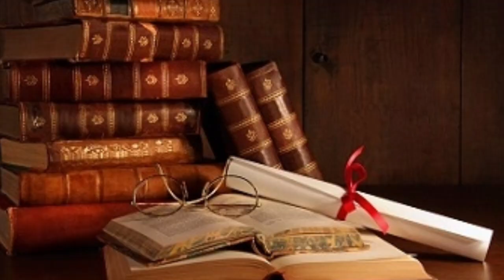पृथ्वीराज चौहान का इतिहास और जीवन कथा| Prithviraj Chauhan Biography & History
Namaskar doston swagat hai ek baar firse aapka sukhad safar ke ek or amazing historical or informative video mein... Is video mein Maine aapse baat ki hai Antim Hindu Samrat Prithviraj Chauhan ke baare mein.

■ CREDITS

●MUSIC  》  Epic Journey - Young Lagos
● VIDEO  》  Cordova Joyful Learning (YouTube)

⚠️All the facts, stories and other information
described in this video about MAHARANA KUMBHA has been gathered by the internet, locals and famous rumors which may not true.

सम्राट पृथ्वीराज चौहान वंश के हिंदू क्षत्रिय राजा थे। उत्तर भारत में 12 वीं सदी के उत्तरार्ध में उन्होंने अजमेर और दिल्ली पर राज किया था। सम्राट पृथ्वीराज चौहान का जन्म साल 1166 में अजमेर के राजा सोमेश्वप चौहान के घर हुआ था। गुजरात में जन्में सम्राट पृथ्वीराज चौहान बचपन से ही प्रतिभा दिखाई देती थी। दिल्ली के राजा अनंगपाल द्वितीय की इकलौती बेटी कर्पूरी देवी पृथ्वीराज चौहान की मां थीं। पिता की मृत्यु के बाद 13 साल की उम्र में ही उन्होंने अजमेर के राजगढ़ की गद्दी संभाल ली।

बचपन में ही कुशल योद्धा रहे सम्राट पृथ्वीराज चौहान ने युद्ध के कई गुण सीख थे। बाल्य काल में ही उनके अंदर योद्धा बनने के सभी गुण आ गए थे। दिल्ली के शासक और पृथ्वीराज चौहान के दादा अंगम ने पृथ्वीराज चौहान के साहस और बहादुरी की कहानियां सुनी तो बहुत प्रभावित हुए। इसके बाद उन्होंने पृथ्वीराज चौहान को दिल्ली के सिंहासन का उत्तराधिकारी बनाने का एलान कर दिया। पृथ्वीराज की एक कहानी प्रचलित है कि वह इतने शक्तिशाली थे कि एक बार बिना किसी हथियार के शेर को मार दिया था।

दिल्ली राज सिंहासन की गद्दी संभालने के बाद पृथ्वीराज चौहान ने किला राय पिथौरा को बनवाया था। उन्होंने सिर्फ 13 साल की उम्र में ही गुजरात के पराक्रमी शासक भीमदेव को युद्ध में हरा दिया था। पृथ्वीराज चौहान छह भाषाएं जानते थे जिनमें संस्कृत, प्राकृत, मागधी, पैशाची, शौरसेनी और अपभ्रंश भाषा शामिल है। इसके साथ ही उनको मीमांसा, वेदान्त, गणित, पुराण, इतिहास, सैन्य विज्ञान और चिकित्सा शास्त्र का भी ज्ञान था।

पृथ्वीराज चौहान की तरह ही उनकी सेना भी बलवान थी। इतिहासकारों के मुताबिक, 300 हाथी तथा 3,00,000 सैनिक पृथ्वीराज की सेना में शामिल थे। इनमें बड़ी संख्या में घुड़सवार भी शामिल थे। भारतीय इतिहास के सबसे प्रसिद्ध हिन्दू राजपूत राजाओं में से एक पृथ्वीराज चौहान का राज्य राजस्थान और हरियाणा तक फैला था। साहसी और युद्ध कला में निपुण सम्राट पृथ्वीराज चौहान बचपन से ही तीर कमान और तलवारबाजी पसंद करते थे। पृथ्वीराज चौहान को कन्नौज के राजा जयचंद की बेटी संयोगिता से प्रेम हो गया था।

इसके बाद वह संयोगिता को स्वयंवर से ही उठा ले गए और गन्धर्व विवाह किया। हालांकि संयोगिता के पिता राजा जयचंद और पृथ्वीराज चौहान की आपस में नहीं बनती थी। शादी के लिए जयचंद राजी नहीं थे। संयोगिता को उठा ले जाने के बाद जयचंद ने पृथ्वीराज से दुश्मनी मान ली।

चंदबरदाई और पृथ्वीराज चौहान बचपन के दोस्त थे। इसके बाद चंदबरदाई एक कवि और लेखक बने थे। उन्होंने महाकाव्य पृथ्वीराज रासो लिखा है। प्रथम युद्ध में सन 1191 में मुस्लिम शासक सुल्तान मुहम्मद शहाबुद्दीन गौरी ने पृथ्वीराज चौहान को कई बार हराना चाहा, लेकिन उसको सफलता नहीं मिली। पृथ्वीराज चौहान ने युद्ध में मुहम्मद गौरी को 17 बार हराया। इसके अलावा वह इतने दरियादिली थे कि मुहम्मद गौरी को कई बार माफ कर दिया और छोड़ दिया।

अठारहवीं बार मुहम्मद गौरी ने जयचंद की मदद ली और युद्ध में पृथ्वीराज चौहान को हरा दिया। इसके बाद उन्हें बंदी बना लिया और अपने साथ लेकर चला गया। पृथ्वीराज चौहान और चंदबरदाई दोनों को ही कैद कर लिया गया।  मुहम्मद गौरी ने सजा के तौर पर पृथ्वीराज की आखों को गर्म सलाखों से फोड़वा दिया।

मुहम्मद गौरी ने चंदबरदाई से पृथ्वीराज चौहान की अंतिम इच्छा पूछने के लिए कहा, क्योंकि चंदबरदाई और पृथ्वीराज आपस में मित्र थे। पृथ्वीराज चौहान शब्दभेदी बाण चलाने में माहिर थे। मुहम्मद गौरी को इस बात की जानकारी दी गई जिसके बाद उसने कला प्रदर्शन के लिए इजाजत दे दी।

Video tags -

prithviraj
prithviraj chauhan
samrat prithviraj
samrat prithviraj chauhan
gori
mohammad ghori
mahmud ghori
muhammad ghori
prithviraj chauhan vs ghori
chandrabardai
prithviraj chauhan full history